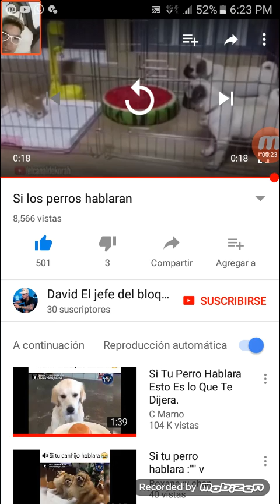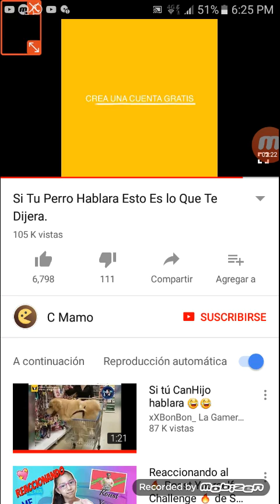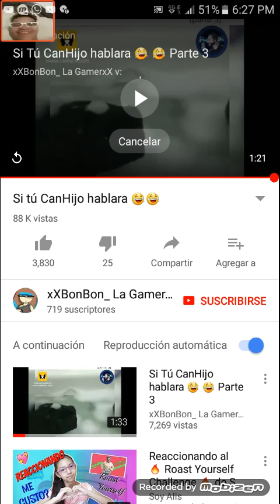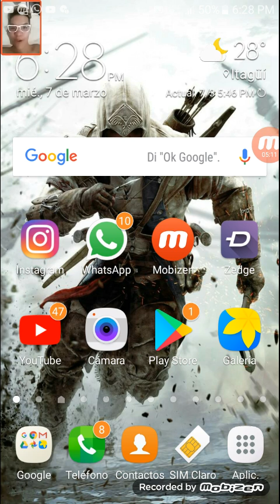Los perros que hablan y hace reir 😂😂